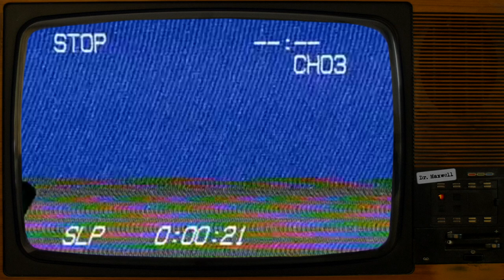SCP-3057 | Fossil Fuels | Keter | Manna Charitable Foundation SCP (feat. NomadicArchives)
I'm not here to argue with your bizarro-world Greenpeace bullshit, Al Gore. I'm here to find out how you did this. And you're not leaving this room until you tell me.

Thank you to NomadicArchives for providing the voice of POI-8A051! Check out his SCP Readings YouTube channel

The account of the user who wrote SCP-3057 has been deleted. If you know who the original author is, please let me know so I can provide proper credit.